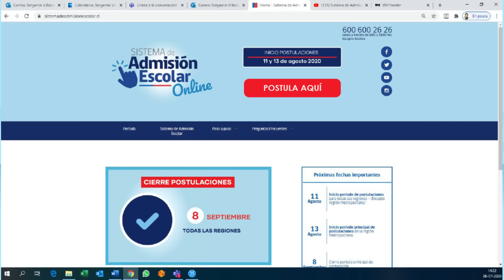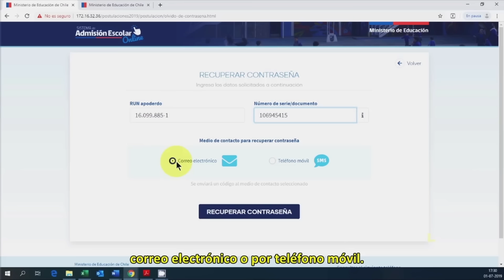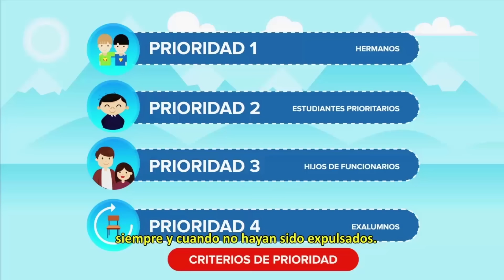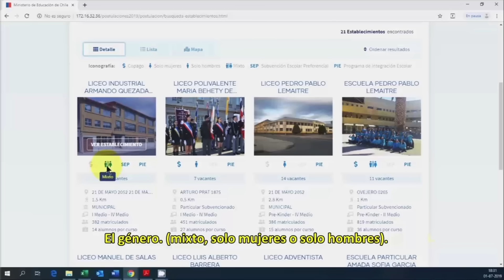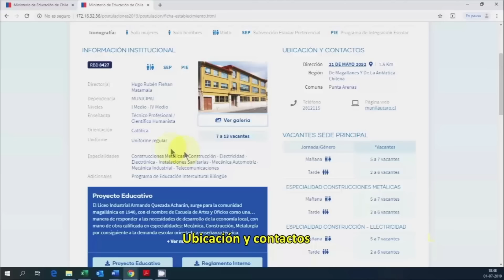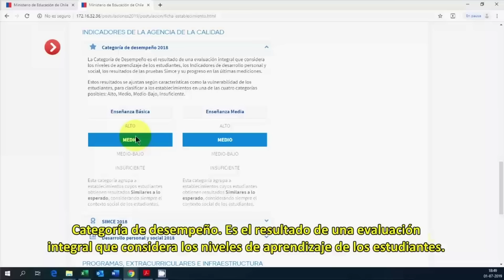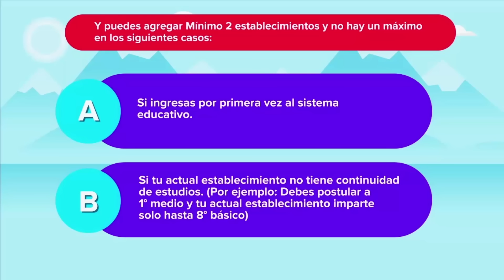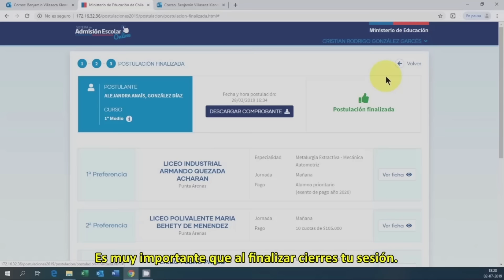Paso a paso postulación Sistema de Admisión